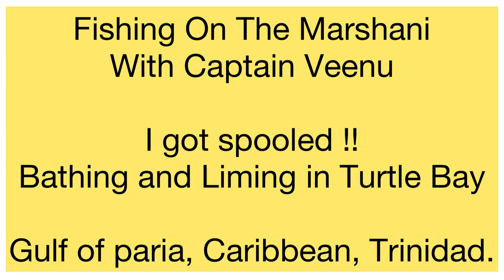Fishing on the Marshani with Captain Veenu ! I got Spooled ! Turtle Bay Vibes , Caribbean, Trinidad.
Slightly obscene language used !

I decided to try a new captain who is also my friend.
Captain Veenu of his vessel 'Marshani'.

The current was hard all day and the sea got choppy and rough after the lunch time period.
The Wind was extremely strong as well and the bites were very slow slow !
We had fresh dead Herring and Joshua bait, live bait was unavailable.
The weather was mostly sunny and cloudy until evening time a shower of rain burst upon us.

Two Racando, one Pan size Salmon, one Porgy, one Puppy shark, three Catfish and three Filefish was all we managed to catch ! A few Crapo fish was also caught but was released.

It was a hard day overall for fishing ! conditions wasn't great and the fish just was not around !
Hooked up into a Tarpon by the 1st Bocas on a artificial spoon and i got spooled !

2500 size Penn reel and 10lb test braid. The Tarpon was estimated to be around 50lb from the jumps i saw ! heartbreaking guys.

Everyday is a fishing day but not everyday is a catching day.
Tried about 5 spots and nothing nothing ! Eventually the boys wanted to stop in Turtle bay and take a nice refreshing bath. The water was clear and warm, amazing scenery !

The boys had fun and plenty of laughter and smiles nevertheless so it was a nice day out with captain Veenu ! We all went safe and came back home safe which is the main thing.

Thanks to Captain Veenu for a safe and relaxing day out.

I did not get to record all the footage and hookups because those boys pull them fish so easy i didn't even know and i was sleeping at some point of times.

Wear your mask at all times, sanitize regular and watch your distance !

I appreciate each and every one of you'll !
love you guys and be safe !

thanks for all love and support and shoutout to everyone !